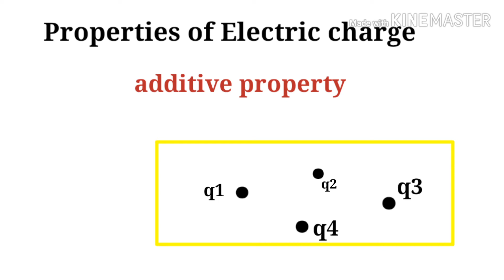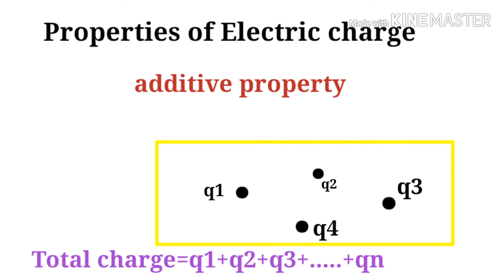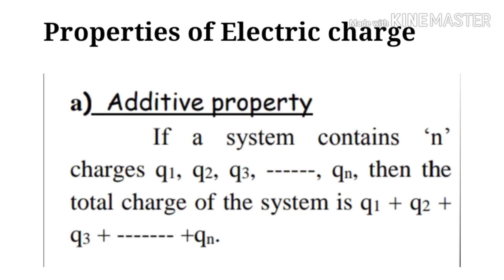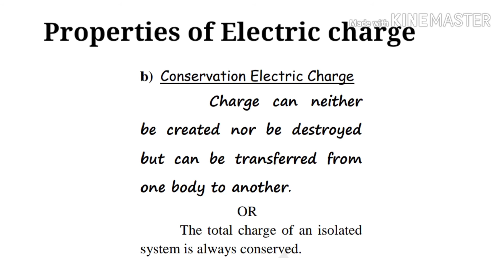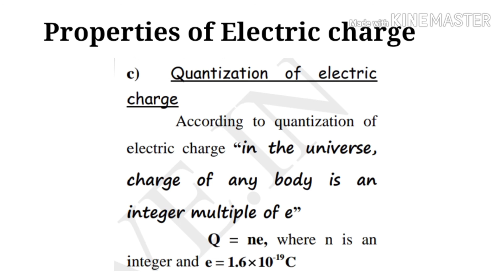+2 Physics..Electric charges and fields...